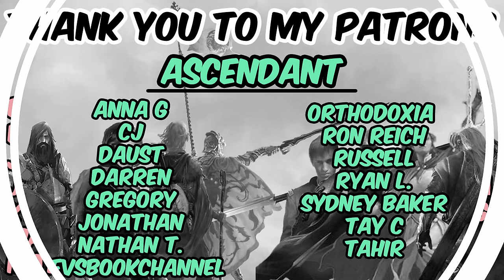The Bound and the Broken: Of War and Ruin (spoiler free review) by Ryan Cahill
Matt's Fantasy Book Reviews
2435 Iron Point Rd #1015